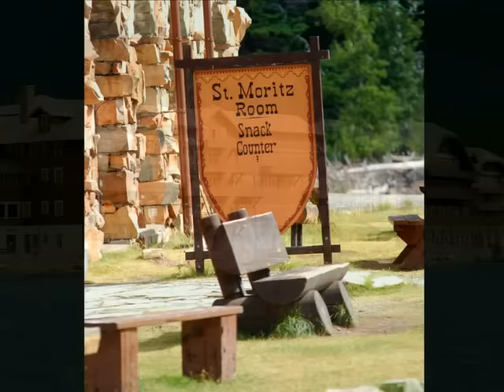Many Glacier and Hotel Montana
Many Glacier is an area within Glacier National Park which is located in the U.S. state of Montana. The Many Glacier region is located north of the Going-to-the-Sun Road, on the east side of the park.
This was at the beginning of Aug-2013 and to see the snow mixed in with the green all over the mountains made it more beautiful. The Hotel was very rustic and the feel inside was very comfortable. There are no tv's, no cell phone use or Internet to use. It made it more enjoyable in my opinion because you could relax inside or out and just enjoy the scenery to its fullest all around the area and not be bothered by electronic.